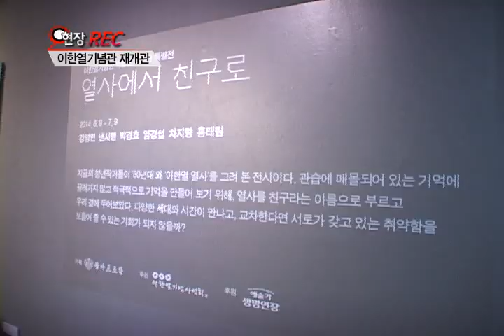이한열 기념관 재개관 (현장REC)